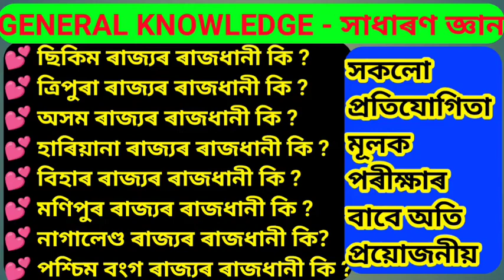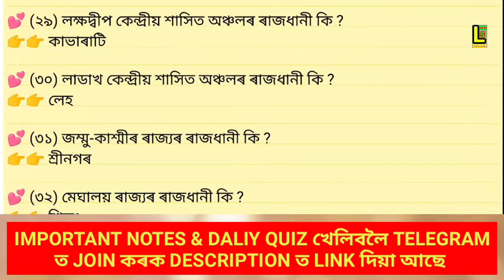ভাৰতৰ ৰাজ্য আৰু কেন্দ্ৰীয়শাসিত অঞ্চলসমূহৰ ৰাজধানীৰ তালিকা Assam police,Assam Tet,DHS/DMS/DHSFW/B.ED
About video ❤️👉 ভাৰতৰ ৰাজ্য আৰু কেন্দ্ৰীয়শাসিত অঞ্চলসমূহৰ ৰাজধানীৰ তালিকা Assam police,Assam Tet,DHS/DMS/DHSFW/B.ED